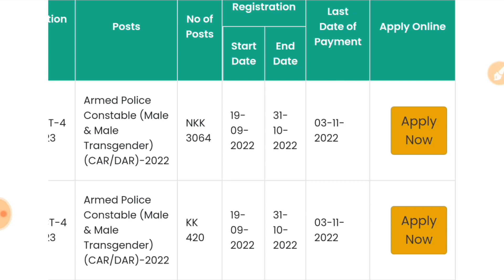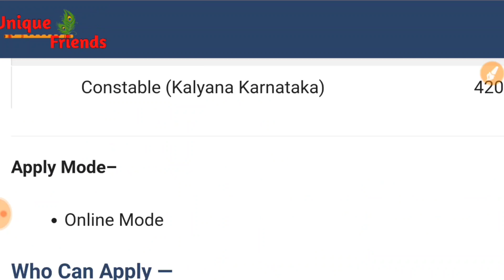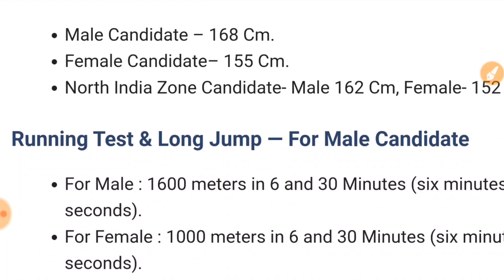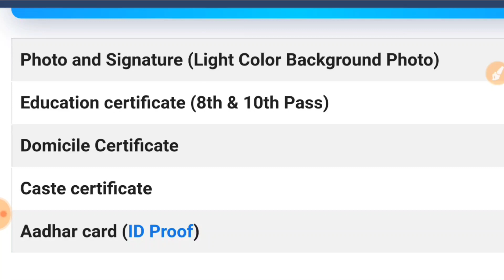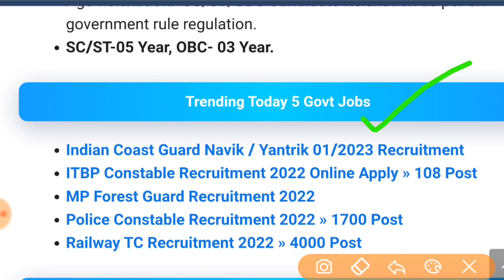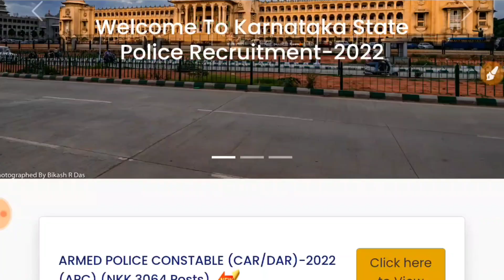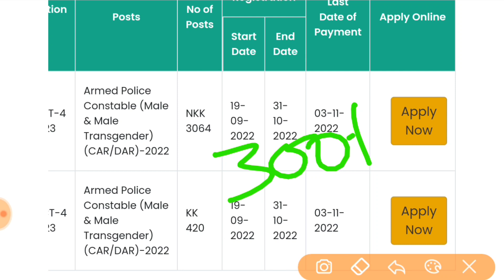Police Constable Recruitment 2022 | Police Department Bharti 2022 | 10th, 12th Pass | Full Details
police constable recruitment 2022 in karnataka
mp police vacancy 2022 date in hindi
mp police news
police constable recruitment process
police constable recruitment
ssc police constable recruitment 2022
police constable bharti ka admit card kaise nikale
police constable bharti paper
police constable bharti 2022 gujarat syllabus
police constable vacancy 2022 gujarat
police constable vacancy 2022
police constable vacancy 2022 kerala
police constable vacancy

Karnataka Police Constable Recruitment 2022 Apply Online : Karnataka State Police (KSP) has released the latest notification for the recruitment of Police Constable in Armed Police (CAR/ DAR)-2022 APC. Eligible candidates can apply online for the Karnataka Police (KSP) Recruitment 2022 from the All the details related to Karnataka State Police (KSP) Constable Recruitment 2022 are given below.. Unique Friends